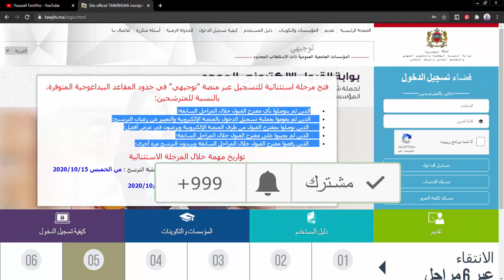إجابة على الأسئلة ديالكم بخصوص المرحلة السادسة بمنصة توجيهي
فتح مرحلة استثنائية للتسجيل عبر منصة "توجيهي" في حدود المقاعد البيداغوجية المتوفرة، بالنسبة للمترشحين
إظافة مرحلة استثنائية للتسجيل عبر منصة توجيهي المرحلة السادسة
المرحلة 6 فتوجيهي
المرحلة السادسة فتوجيهي
فيديو مهم بخصوص المرحلة الخامسة بمنصة توجيهي
عاجل.. تاريخ إيداع الباكالوريا و تعديلات جديدة بمنصة توجيهي
إضافة مرحلة 6 توجيهي
تاريخ إيداع الباكالوريا توجيهي
تعديلات جديدة وإضافة مرحلة 6 بالمنصة
تاريخ إيداع الباكالوريا
المرحلة 6 توجيهي
إضافة المرحلة 6 توجيهي
المرحلة الرابعة توجيهي
إضافة المرحلة الرابعة توجيهي
تأجيل المرحلة 5 في منصة توجيهي
سبب تاجيل المرحلة 5 منصة توجيهي
TAWJIHI
المرحلة 3 في منصة توجيهي
منصة توجيهي
Tawjihi.ma تأجيل المرحلة الثالثة من منصة توجيهي
tawjihi.ma موقع توجيهي: المرحلة الثانية و المشاكل التي سوف تواجهونها
بلاغ الوزارة بخصوص موقع توجيهي و التاريخ الجديد لتثبيت المقترحات في المرحلة الثانية
تأجيل إيداع شواهد الباكالوريا وتغيير تاريخ تثبيت المقترحات في المرحلة الثانية و المرحلة الثالثة
Résultats tawjihi.ma هام بخصوص مقترحات القبول عبر منصة توجيهي
حصريا كيفية معرفة les résultats ديال est و fst  بكل سهولة
 الإعلان عن نتائج الانتقاء بالنسبة للثنائي FST/EST
تتبع النتائج والمقترحات يتم من خلال الحساب الشخصي للمترشح :
يتوجب عليكم الاجابة قبل 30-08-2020 ، عبر المنصة عن كل مقترح خلال المدة الزمنية المحددة لتثبيت مقترحات القبول مع اختيار جواب واحد من الاجوبة التالية:
📌أقبل بشكل نهائي المقترح المقدم    :
J’accepte définitivement l’admission proposée
باختياركم هذا الجواب، تؤكدون مقترح القبول المقدم من طرف المنصة الإلكترونية، ويتم حجز مقعد لكم بالمؤسسة والمسلك المقترحين، مع اشتراط ايداع شهادة الباكالوريا الاصلية  بالمؤسسة المقترحة قبل انتهاء الآجال المحددة لإيداع الملف (اخر اجل 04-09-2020) . وبهذا تنتهي عملية ترشيحكم في هذه المرحلة دون المرور الى المرحلة التالية؛

📌أقبل مقترح الولوج المقدم ولكن أحتفظ بترشيحي لأي اقتراح أفضل  :
 J’accepte l’admission proposée mais je reste candidat à une meilleure proposition
باختياركم هذا الجواب، تقبلون مقترح القبول المقدم من طرف المنصة الإلكترونية، مع الاحتفاظ بالترشيح لعرض أفضل في مرحلة الانتقاء الأساسية الثانية، وبهذا تحجز لكم المنصة الإلكترونية مقعدا بالمؤسسة والمسلك المقترحين الى غاية اجابتكم لمقترح المرحلة الموالية؛

📌أرفض مقترح الولوج المقدم وأغادر نهائيا مسلسل الترشيح :
Je refuse l’admission proposée et j’abandonne complètement le processus d’admission
باختياركم هذا الجواب، ترفضون مقترح القبول المقدم من طرف المنصة الإلكترونية، وتؤكدون التخلي النهائي عن جميع طلبات الترشيح المتعلقة بعملية الانتقاء وذلك بمختلف مراحلها.
tawjihi.ma
est
fst
les résultats de est,résultats de FST
توجيهي
fst marrakech,fst mohammedia